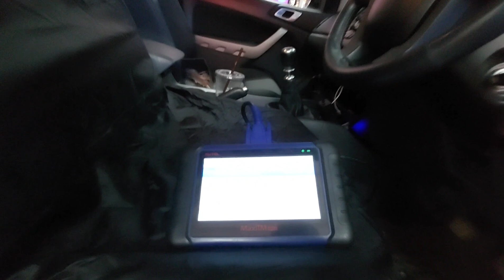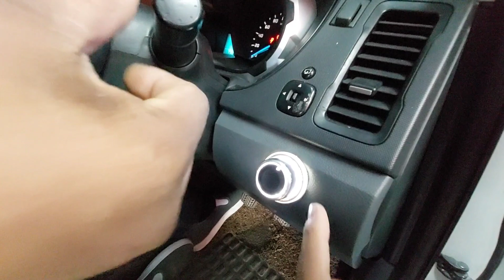รับซ่อมไฟหน้า Ford Ranger T6 อาการไฟสูงต่ำไม่ติด